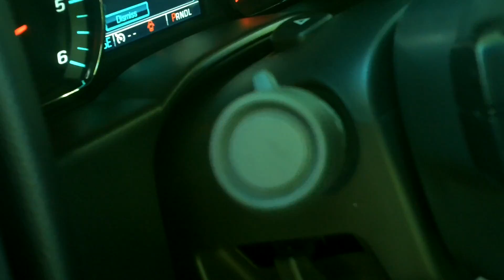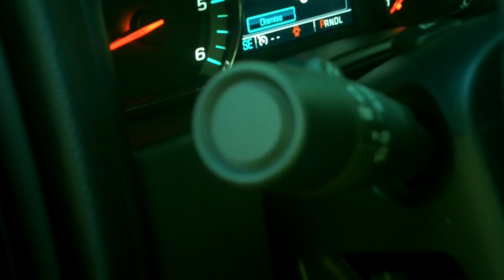Sundown Audio flex! 2017 Silverado!!!